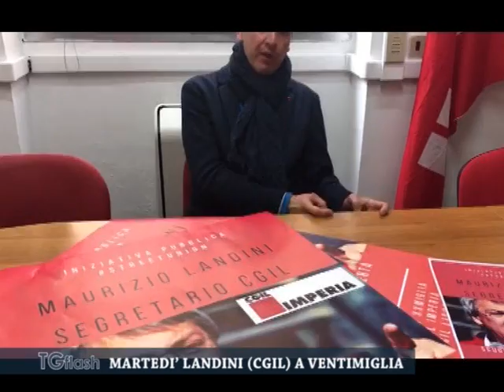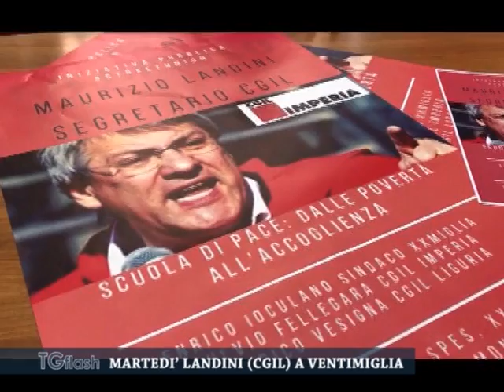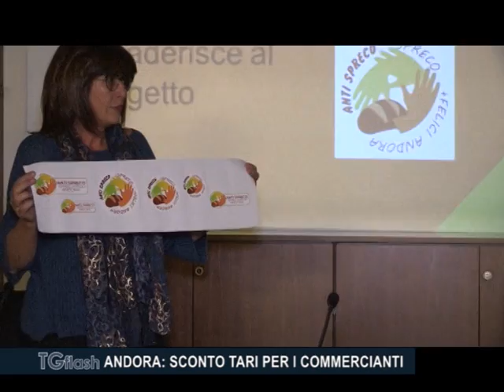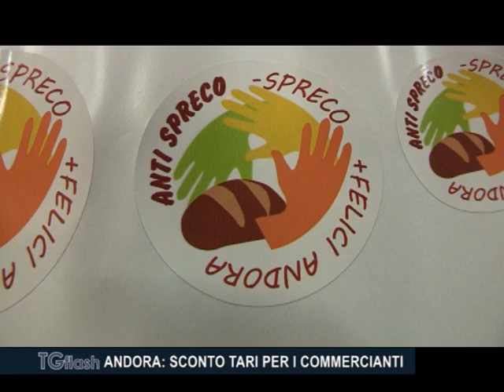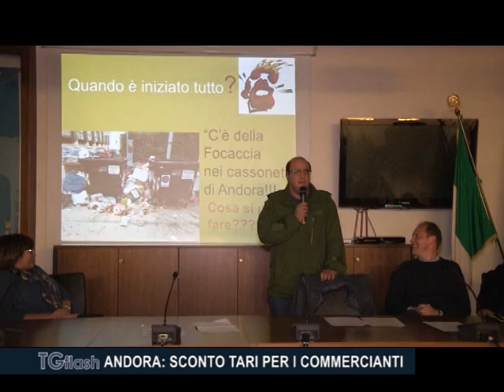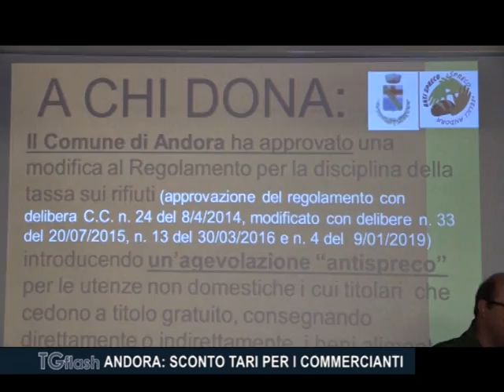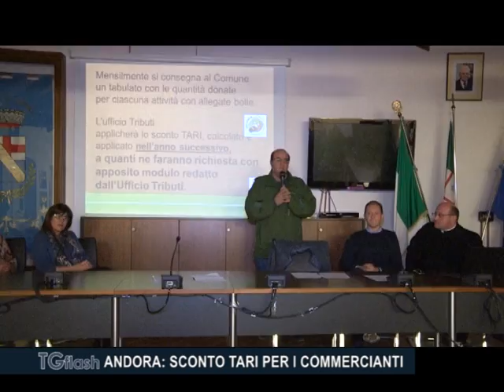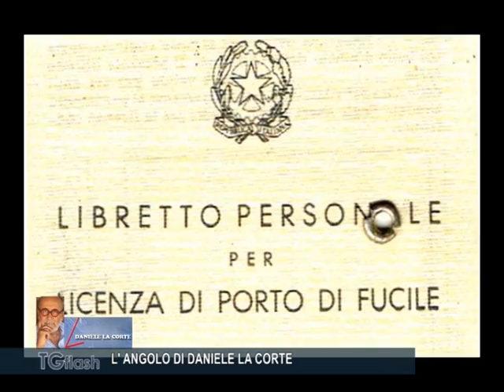TG FLASH VENERDI' 12 APRILE 2019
MARTEDI’ LANDINI (CGIL) A VENTIMIGLIA PER DISCUTERE DELLE POVERTA’ DEL TERRITORIO
ANTONIO MARZO (CONFARTIGIANATO): SI RISCHIA UN FERMO DELL’AUTORASPORTO
SCONTRO NELLA NOTTE A BORDIGHERA, MADONNA DELLA RUOTA, CON TRE FERITI
ANDORA: SCONTO TARI PER I COMMERCIANTI CHE DONANO L’INVENDUTO AI BISOGNOSI
PIAGGIO, L’ASSESSORE REGIONALE ANDREA BENVEDUTI CHIEDE AL GOVERNO DI FARE IN FRETTA